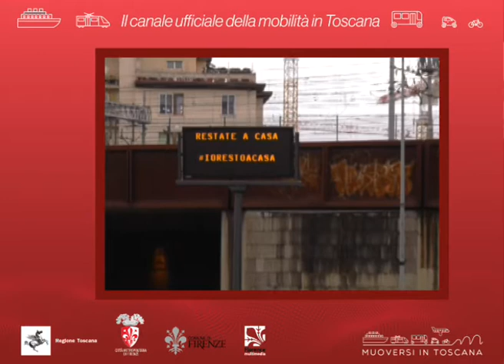Muoversi in Toscana Info - Edizione delle 10 del 3 aprile 2020